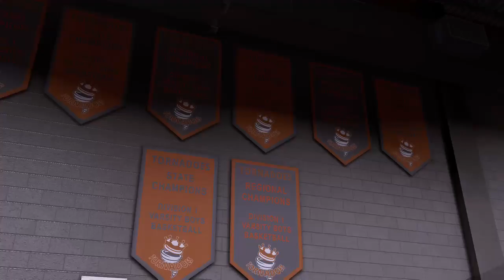NBA2K16 - Mycareer Ep.1 Highschool Game 1